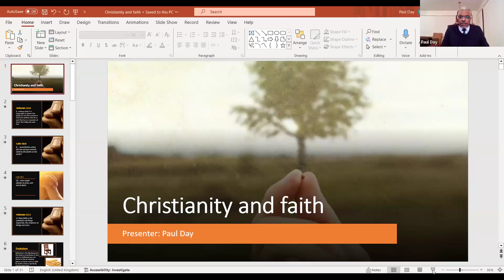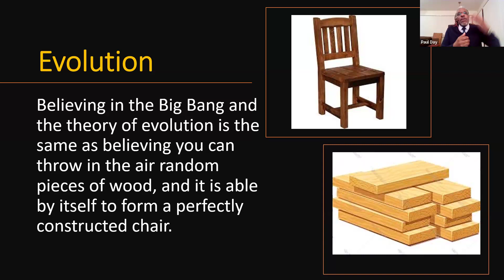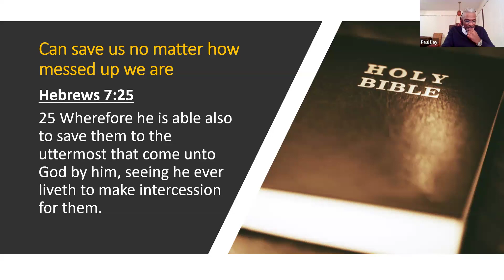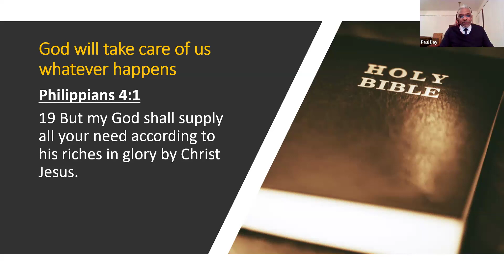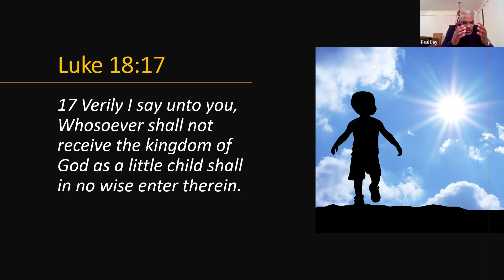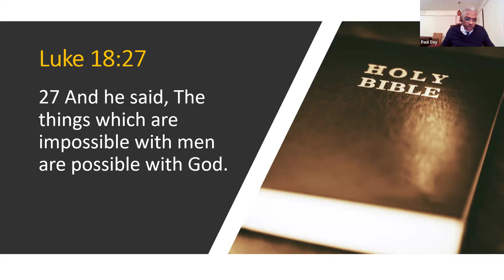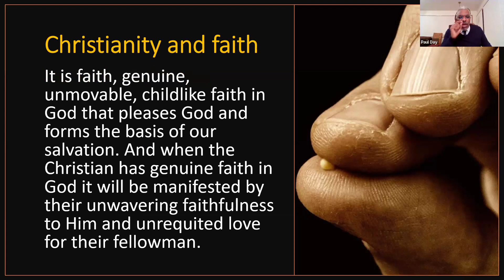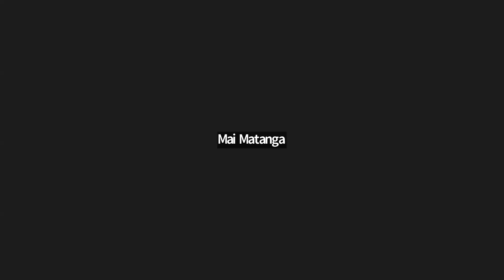Elder Paul Day Christianity and Faith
Being a Christian.